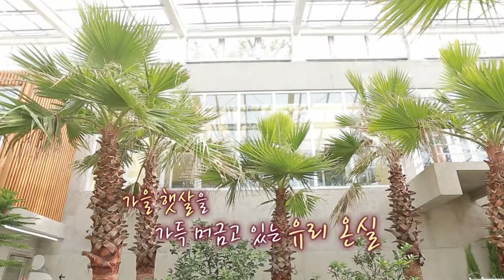그곳이 알고싶다 울산 "언양 탐방" [울산MBC 울산을 틀어라 울트라!]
언양 핫 플레이스 대 공 개 !